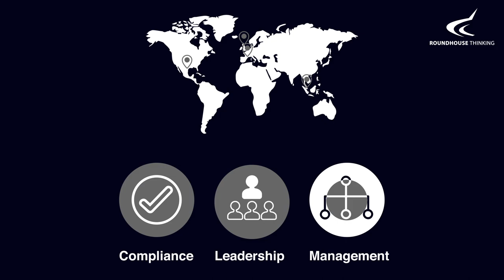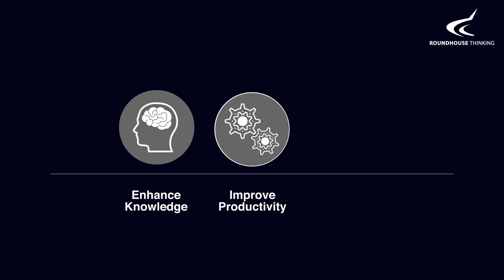Motion Graphics Animation - Roundhouse Thinking Corporate Video 2018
I composed, designed and animated the 2018 corporate video for Roundhouse Thinking. I worked closely with the head of corporate marketing ensuring I worked in line with existing brand guidelines.

Roundhouse Thinking is a global training provider of compliance, leadership and management training, offering a range of solutions including, open courses, bespoke training programmes and e-learning.

Their clients range from global names such as JCB and Pattonair to SMEs and sole traders who all benefit from the passion, expertise and professionalism of Roundhouse Thinking.

Their open courses are designed to deliver impact, allowing organisations to help bridge the skills gap instantly. They also offer a selection of e-learning courses which are perfect for learning on the go.

What sets them apart is their ability to create and design entirely bespoke programmes tailored to your organisations values and culture. They recognise trends and embed key elements of learning to suit your requirements and strategic ambitions.

Roundhouse Thinking programmes enable you to develop existing skills, harness new and transferable skills, address complex challenges and ultimately galvanise business performance.

💬 Contact Roundhouse Thinking:
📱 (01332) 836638